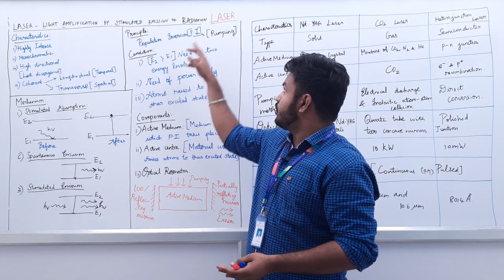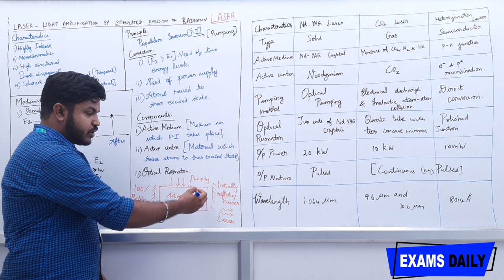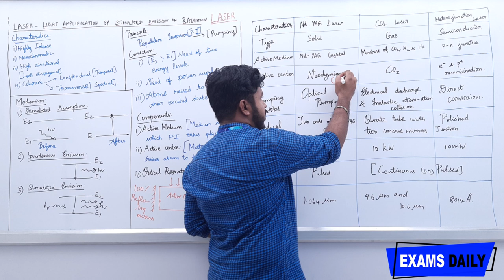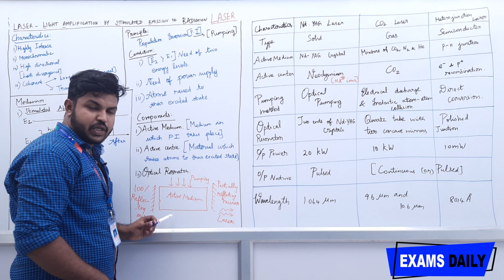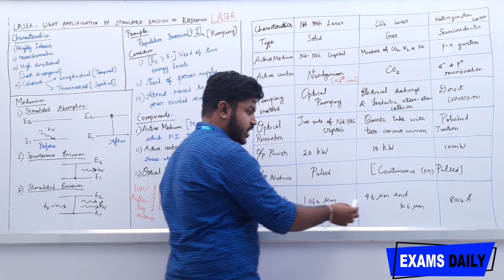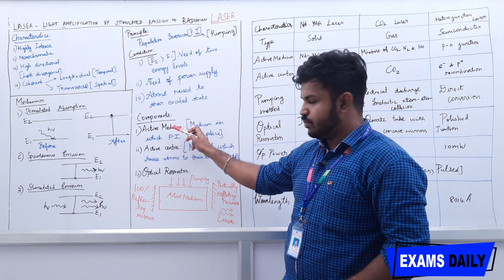TNEB Exam Class || competitive exam Classes || Laser Full Details in Tamil